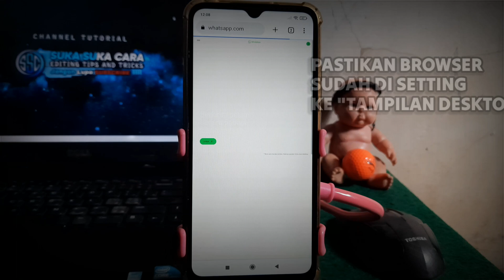Whatsapp Web Tidak bisa di Buka‼️Begini Cara Mudah Mengatasinya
Paling Ampuh‼️Cara agar Story Wa Jernih tidak Pecah/Buram Whatsapp versi Terbaru‼️Work 💯

Terbaru‼️CARA AGAR STORY WHATSAPP TIDAK PECAH/BURAM | NEW TRIK 2023

cara agar status wa tidak buram,
cara agar story ig tidak buram,
cara agar story fb tidak buram,
cara biar tidak blur di status wa,
cara buat status wa tidak blur,
agar story wa tidak pecah,
cara download wa mod,

Begini caranya.. Cara upload foto atau video di story whatsapp agar tetap jernih, dan tidak buram,

Haii.,
Pasti disini kalian sering mengeluh ketika ingin upload story di wa hasilnya selalu buram dan tidak sesuai dengan video aslinya.

✅Cek Cara Upload Story Wa Sesuai Kualitas Asli Video
     👇👇 Full Tutorial👇👇

Encoder Foto/Video yang mengoptimalkan Foto/Video untuk kualitas yang lebih tinggi dengan ukuran yang lebih kecil sehingga Whatsapp tidak menurunkan kualitas saat dikirim sebagai status.
Bisa juga digunakan untuk kompres Foto/video untuk dibagikan di whatsapp, Instagram, Facebook, atau media sosial lainnya tanpa kehilangan kualitas. ini berguna untuk memposting status hd 4k dan untuk membuat Foto/video status kualitas tinggi Anda sendiri.

cara agar status wa tidak buram,cara biar tidak blur di status wa,cara buat status wa tidak blur,agar story wa tidak pecah,cara download wa mod,